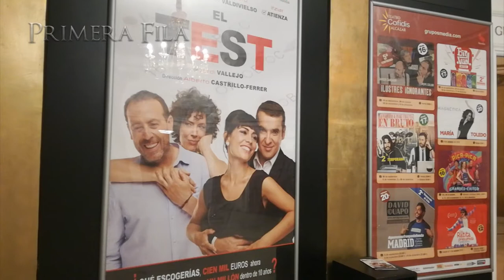Luis Merlo protagoniza "El Test" en el Teatro Alcázar Cofidís de Madrid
Luis Merlo regresa a las tablas con "El Test", la ópera prima de Jordi Vallejo que se estrena por primera vez en Madrid.